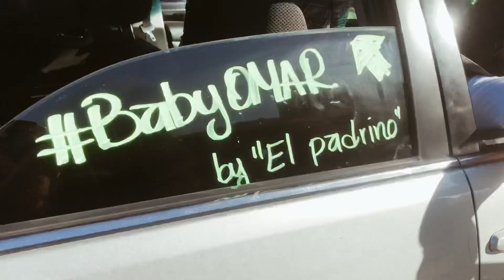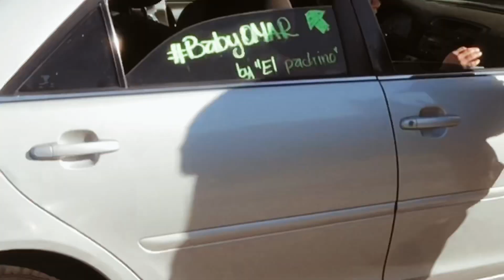Drive by baby shower